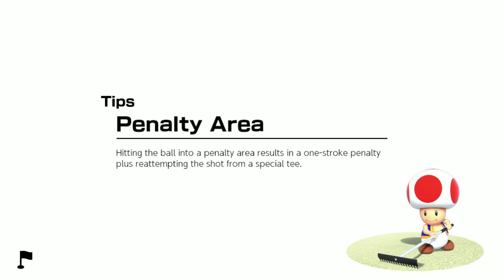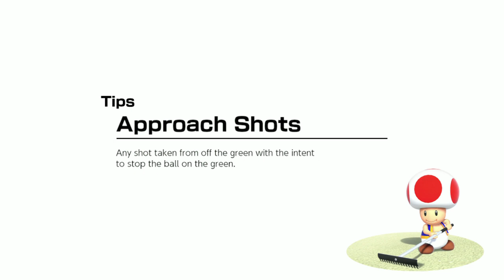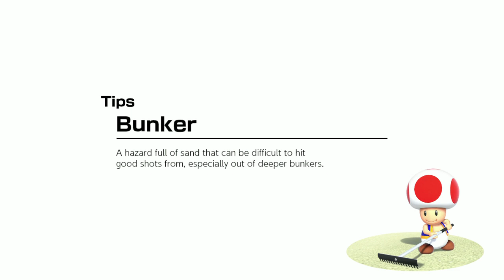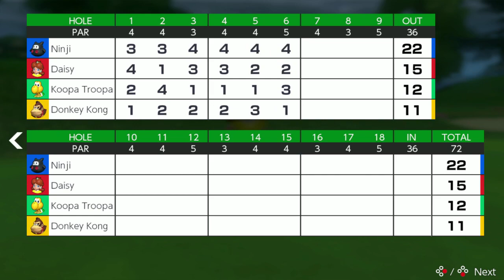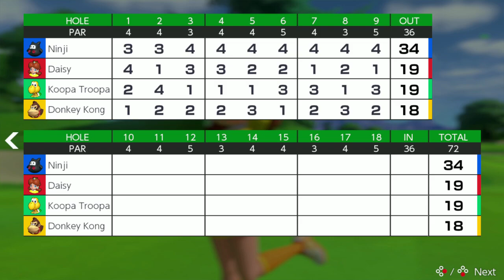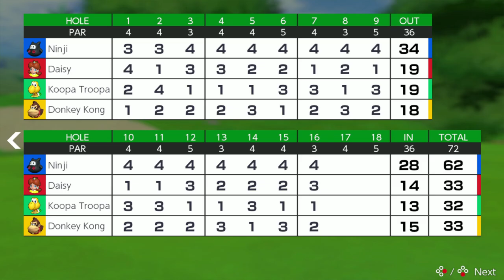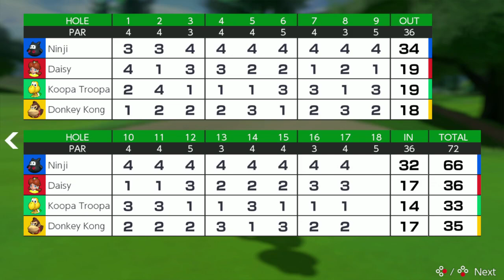Going for more super star club sets!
Final part of the October 5th Mario Golf livestream playthrough!